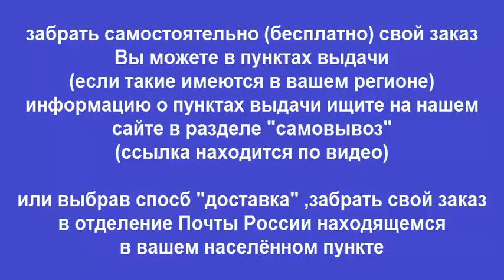Руководство по ремонту TOYOTA 2TR-FE